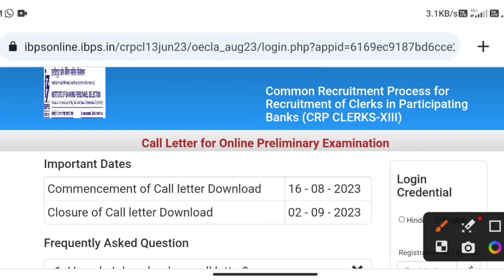IBPS CLERK Pre admit card 2023 | ibps rrb clerk admit card 2023 | ibps clerk exam 2023